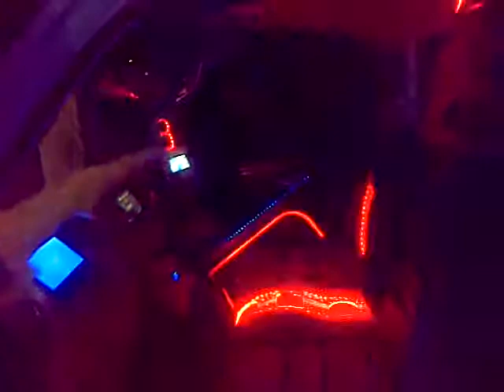NIGHTLIFE CONTES CUTTING STICKER KEDIRI